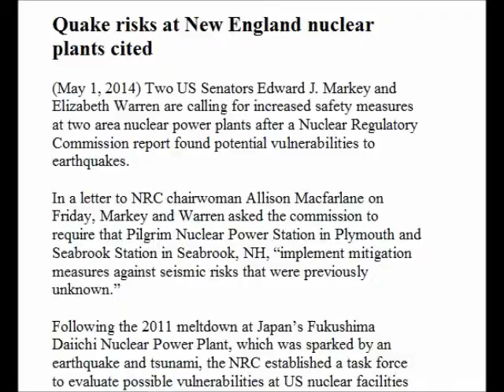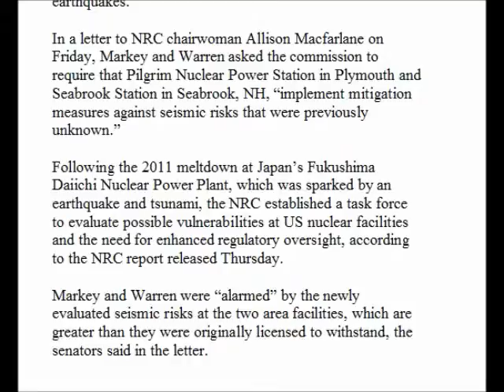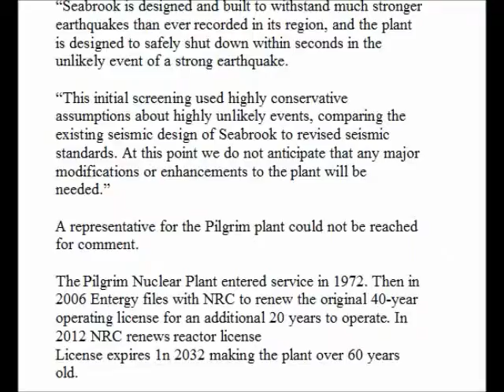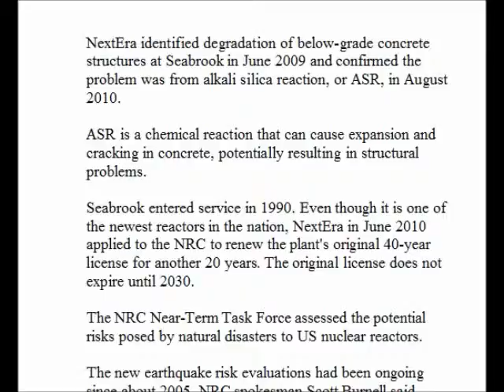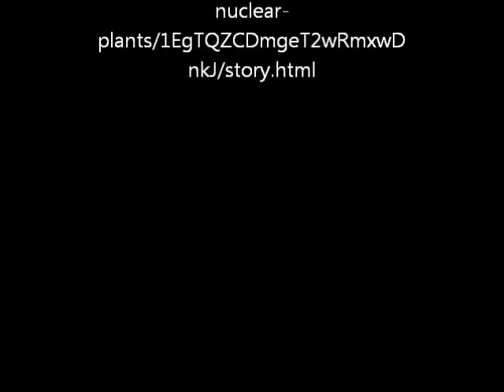Scarry Quake Risks at New England Nuclear Plants Cited (01 May 2014)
carry Quake Risks at New England Nuclear Plants Cited